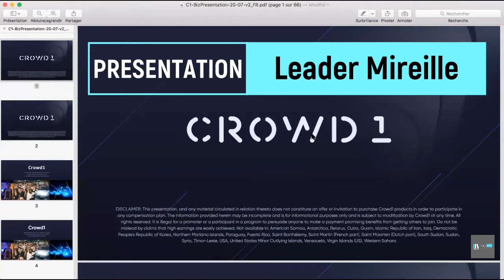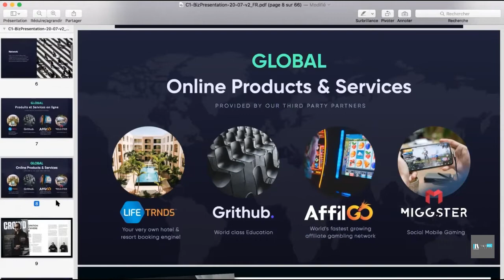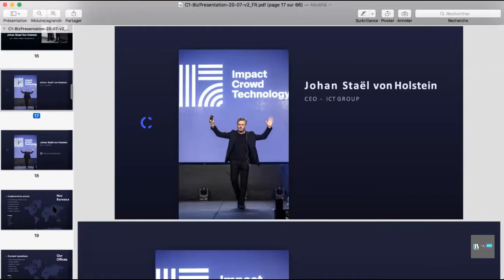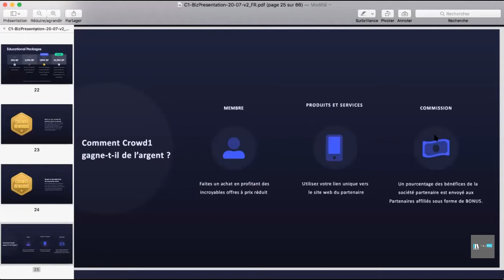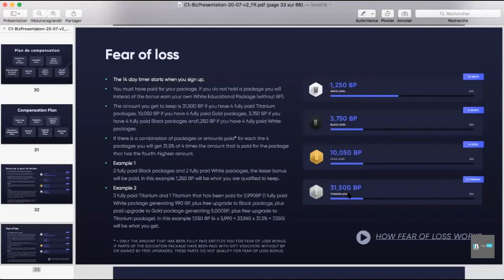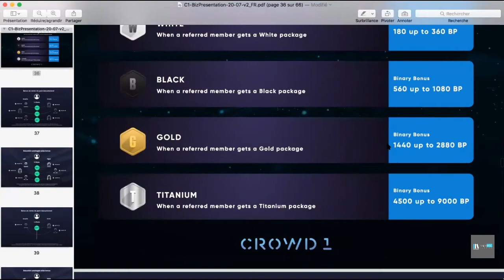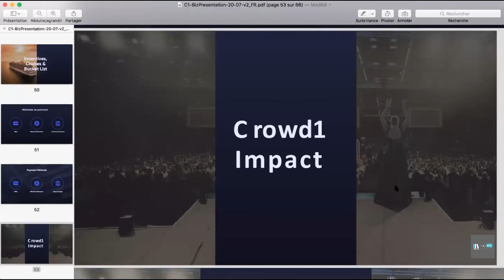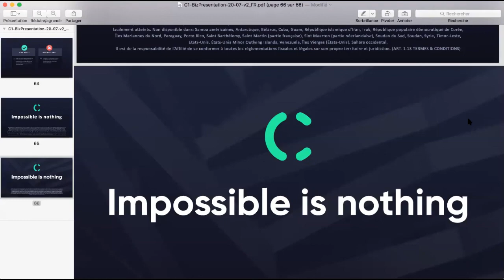PRESENTATION CROWD1 FRANCAIS & ANGLAIS - ENGLISH & FRENCH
Crowd1 présentée en Français et anglais. Crowd1 presented in english and french.